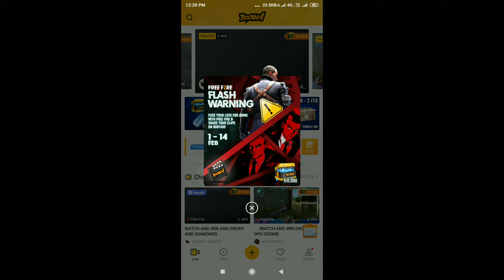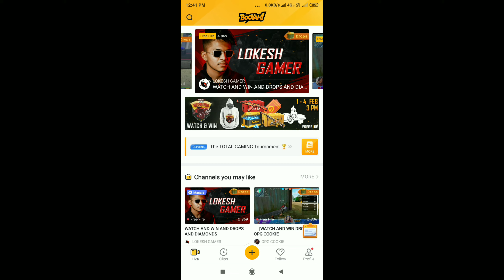একদম ফ্রিতে ইমোট এবং আরো অনেক কিছু পাবে | BOOYAH APP NEW EVENT | WATCH AND WIN EVENT | REDEEM CODE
একদম ফ্রিতে ইমোট এবং আরো অনেক কিছু পাবে
BOOYAH APP NEW EVENT
WATCH AND WIN EVENT
REDEEM CODE
booyah app event
booyah app today event
free emot
free diamond
watch to win
free fire watch to win event